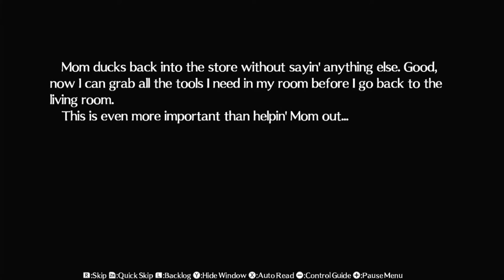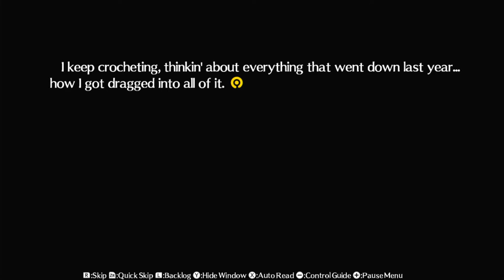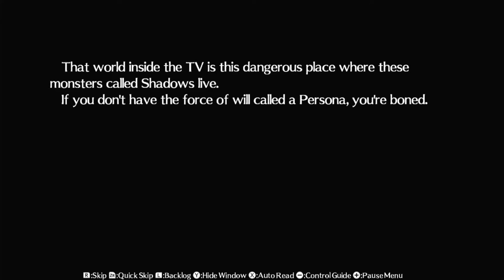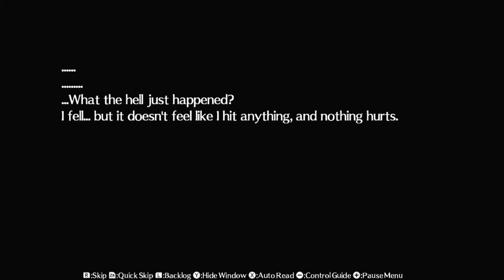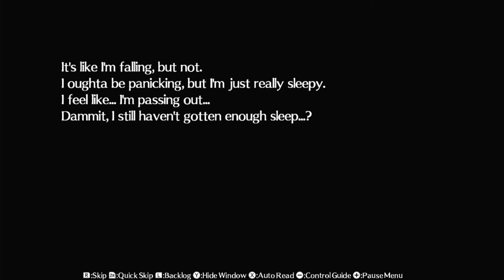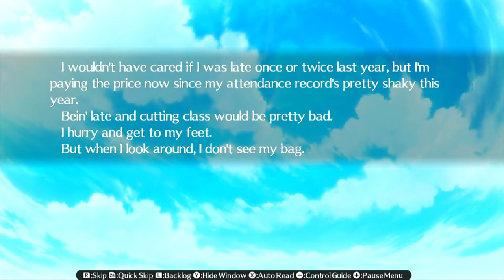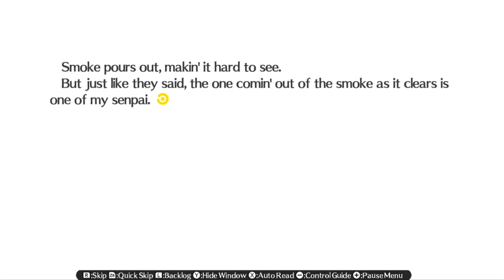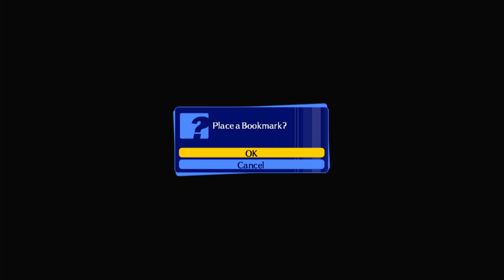Persona 4 Arena Ultimax = Part 19 - Kanji Tatsumi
Now the next story ones here are a bit different than the rest of them others are. Kanji is caught up in between to accidentally get trapped in the TV world. Thinking it's a dream to go along with the battle. Really...?